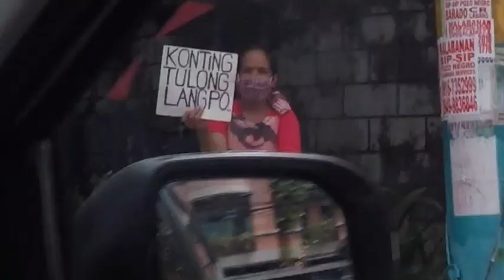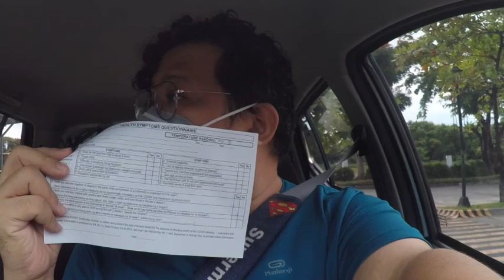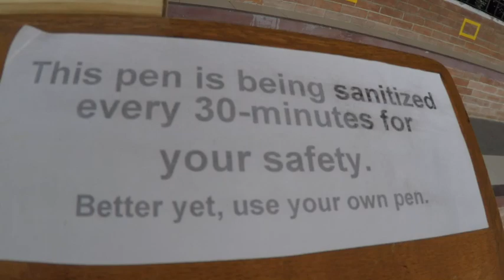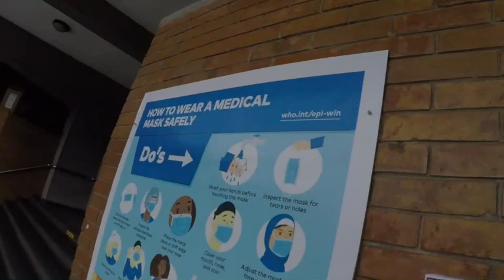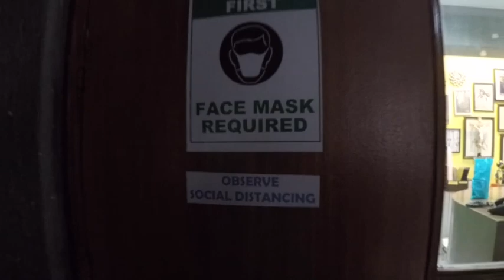110 Days in Quarantine: Pumunta sa School | ChockTalks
Join me as I visit our school after 110 days of being under quarantine. Kamusta na kaya? Handa na ba ang School?